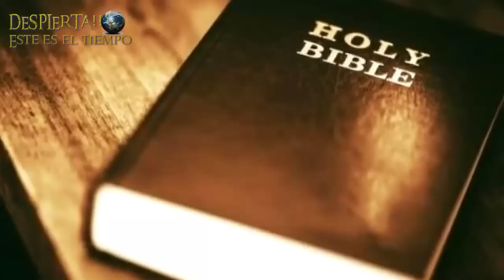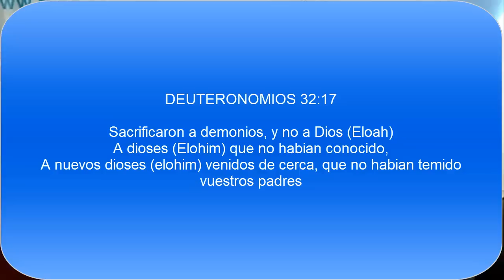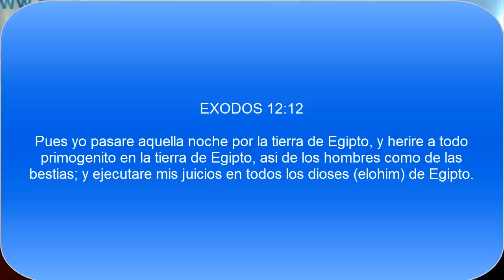DESCUBRIENDO --- "Las revelaciones de Mauro Biglino"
Un reconocido traductor de lenguas antiguas, trabajando para el Vaticano, descubrió interesantes revelaciones completamente desconocidas.
Audios de Descubriendo (Canal no Oficial)
Descubriendo es un programa investigativo dirigido a todas aquellas personas que han buscado incesantemente la luz de la verdad.
Tocando aquellos temas que nunca quisieron que supieramos.